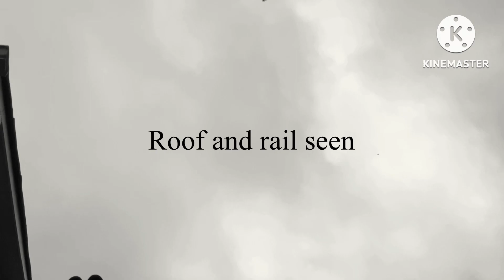Mistakes in The Outside Video